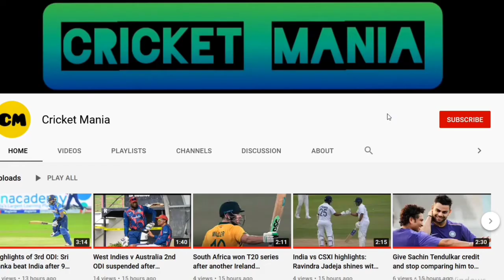MS Dhoni is going to retire at end of the year from IPL - Brad Hogg